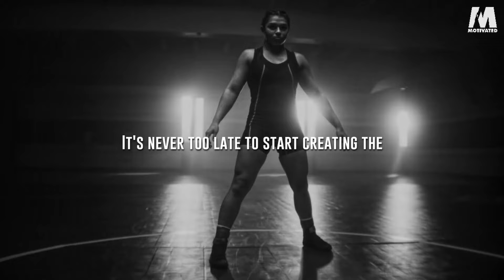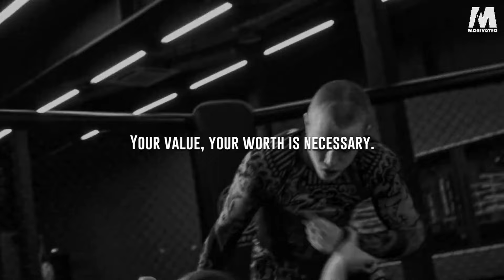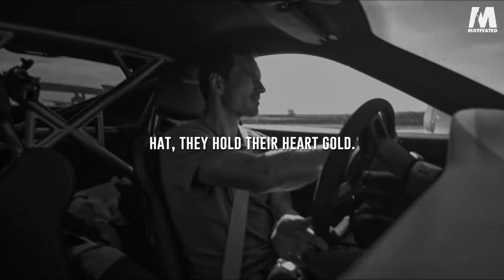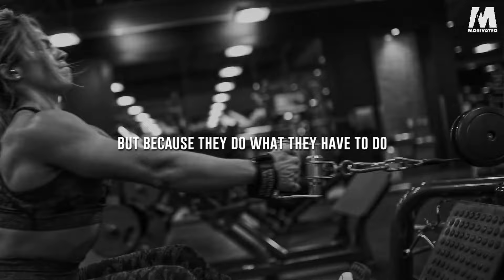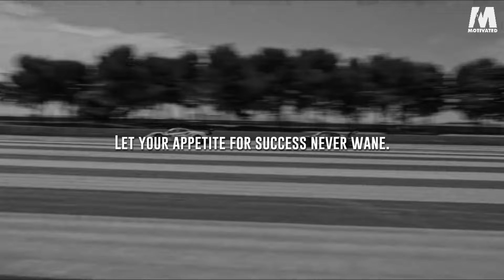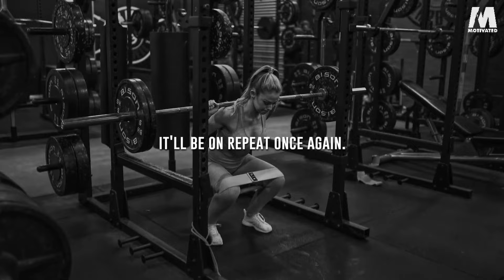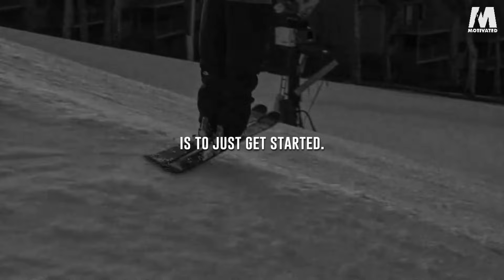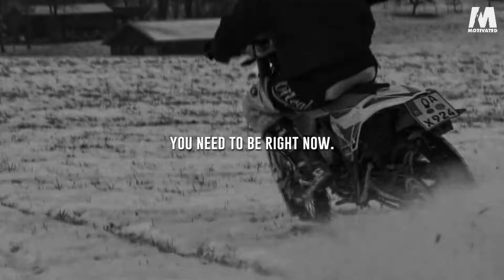Beyond Limits: How To Cultivate A Dominant Mindset For Explosive Growth | Motivated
Ready to unlock your potential and embrace the dominant mindset? This motivational video is designed to ignite your inner drive and propel you towards success. Discover the power of positive thinking and inner strength as you embark on a journey of self-discovery and personal growth.

In this inspiring speech, we explore the keys to mastering your mindset and achieving greatness. Whether you're seeking to boost confidence, overcome challenges, or achieve your goals, this video provides the motivation and guidance you need.

►SPEAKERS
Eric Thomas
Andy Frisella,
Coach Pain,
Dr.Jessica Houston
Marcus A.Taylor
Pete Cohen

This video is about Beyond Limits: How To Cultivate A Dominant Mindset For Explosive Growth. But It also covers the following topics:

Trainer To The Greats
The Mindset Of A Winner

Video Title: Beyond Limits: How To Cultivate A Dominant Mindset For Explosive Growth | Motivated

Discover a world of inspiration and practical tips for unlocking the life you've always dreamed of.

✅  About Motivated.

Welcome to Motivated, your go-to YouTube channel for motivation and inspiration! Join us as we share real-life success stories that will inspire and prepare you to conquer the world.

Our carefully curated affirmations are designed to boost confidence and foster self-love.